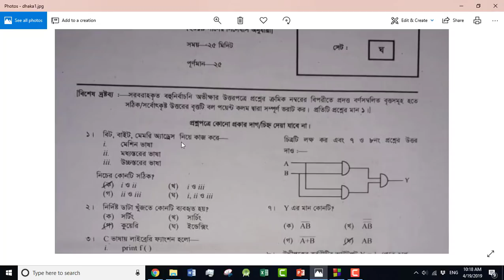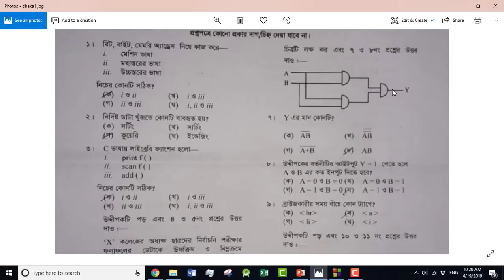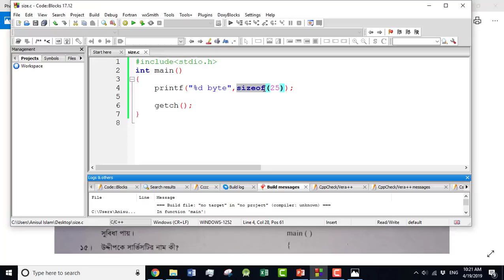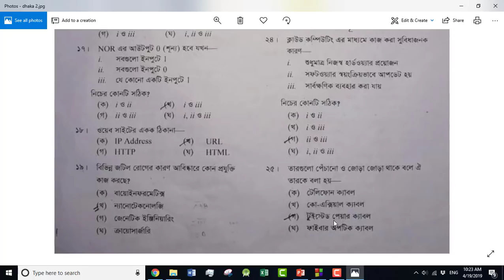HSC ICT 2019 MCQ Solutions (Dhaka Board)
অনেক ব্যস্ততার মাঝে আপনাদের জন্য নির্ভুল সমাধান দেবার চেষ্টা করেছি । আশা করি আপনাদের উপকারে আসবে । সবার সাথে আমার চ্যানেলটি শেয়ার করে নিবেন যাতে করে আগামী বছরের সবার জন্য কাজে আসে । আর আপনি যদি ভবিষ্যতে কম্পিউটার ইঞ্জিনিয়ারিং নিয়ে পড়েন তবে আপনার জন্য পুরো অনার্স লাইফের সঙ্গী হবে এই চ্যানেল ।